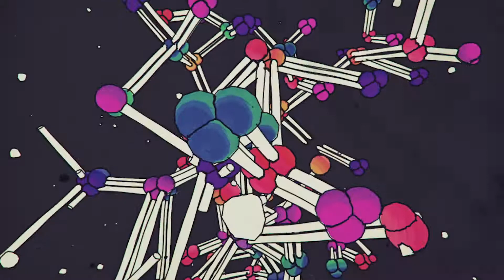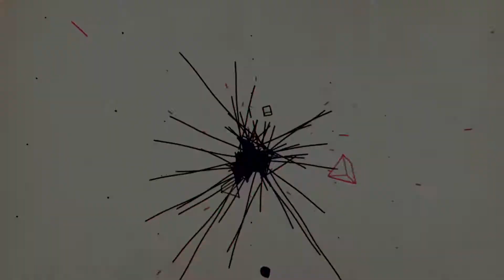A.R.D.I. - Journey [Visuals] | Tranceportal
A.R.D.I. - Journey, Released 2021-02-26, Ava White, AVAW195
AVA White's A&R is back! Polish producer A.R.D.I. stuns with Journey and it's a beautiful rollercoaster ride that hits heavenly highs! Known for his euphoric and glimmering melodies, this piece touches the heart and takes us on a journey.

Tranceportal is the new home of all things trance. From Tech Trance to Uplifting Trance, Vocal Trance, Progressive Trance- this is the channel that will bring you the hottest beats from the artists like Simon Patterson, Will Atkinson, Solarstone, John Askew, Greg Downey and others that are pioneering and pushing the scene forwards.
The tracks you've heard at A State Of Trance (ASOT) / Luminosity Beach Festival / Dreamstate So Cal / Transmission and others of our favorite festivals.